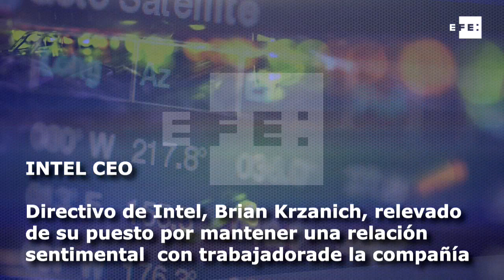Instagram declara la guerra a YouTube y otros 6 clics tecnológicos en América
Bogotá, 21 jun (EFE).- Estas son las principales noticias tecnológicas de la semana en América:

1.INSTAGRAM TV

Instagram presenta IGTV para competirle a YouTube

La red social Instagram, que superó los 1.000 millones de usuarios mensuales activos en todo el mundo, presentó su nuevo servicio de vídeos de larga duración IGTV, en una franca declaración de competencia a YouTube, la plataforma audiovisual de Google. Con piezas de hasta una hora de duración, IGTV está centrada en los creadores profesionales de contenidos y celebridades.

2.INTEL CEO

Renuncia CEO de Intel por mantener relación no autorizada

El máximo directivo de la firma tecnológica estadounidense Intel, Brian Krzanich, fue relevado de su puesto por mantener una relación sentimental con una persona que trabaja para la compañía, lo que contraviene las normas de la empresa. Krzanich será reemplazado, en carácter interino, por el hasta ahora jefe financiero de la compañía, Robert Swan, mientras se encuentra otro director general.

3.MICROSOFT FLIPGRID

Microsoft compra Flipgrid, el YouTube educativo

Microsoft anunció la compra de Flipgrid, una plataforma de vídeos similar a YouTube que usan más de 20 millones de profesores y estudiantes en todo el mundo para debatir sobre diferentes temas que se tratan en las aulas. La compañía, que no ha desvelado la suma de la operación, permitirá a las escuelas usar Flipgrid de forma gratuita y reembolsará a todos los colegios que habían pagado.

4.GOOGLE INTERNET

Google lanza en español programa que enseña a niños a usar bien internet

Google presentó hoy "Sé genial en internet", la versión en español de su programa "Be internet awesome" para educar y ayudar a los niños a que se desenvuelvan de manera segura en la red. Garantizar la privacidad de los más pequeños, que no caigan en timos o información falsa en la red son algunos de los pilares principales de este programa infantil del gigante tecnológico.

5.AMAZON RECONOCIMIENTO FACIAL

Accionistas de Amazon piden terminar con reconocimiento facial

Un grupo minoritario de accionistas del gigante electrónico Amazon reclamó al fundador y consejero delegado de la compañía, Jeff Bezos, que ponga fin al polémico programa de reconocimiento facial que desarrolla la empresa, por suponer una amenaza para la privacidad de los ciudadanos. Los 19 accionistas instaron a Bezos en una carta que esta tecnología "podría representar una amenaza a la privacidad (para la sociedad) y un riesgo financiero".

6.CHINA DISPOSITIVOS

EE.UU. avisa que volverá a prohibir a ZTE si infringe normas

El secretario de Comercio de EE.UU., Wilbur Ross, aseguró que su Gobierno volverá a prohibir al fabricante de teléfonos chino ZTE operar en su territorio si vuelve a violar la normativa comercial de Estados Unidos. Ross explicó que tanto él como el presidente estadounidense, Donald Trump se reunieron con un grupo de líderes republicanos para tratar la cuestión de la empresa china.

7.AT&T TIM